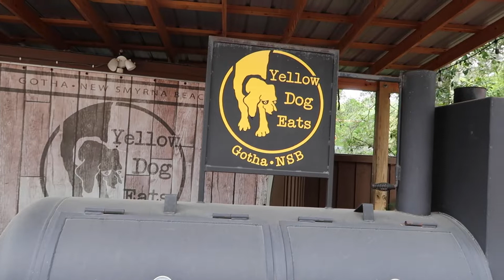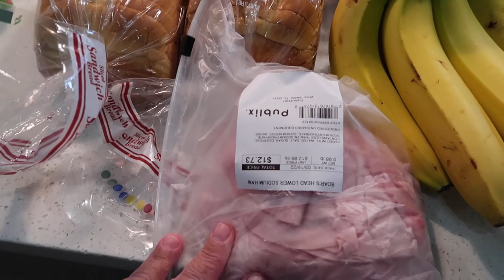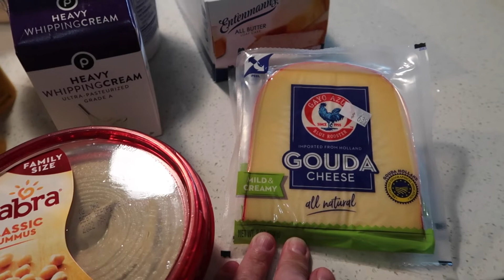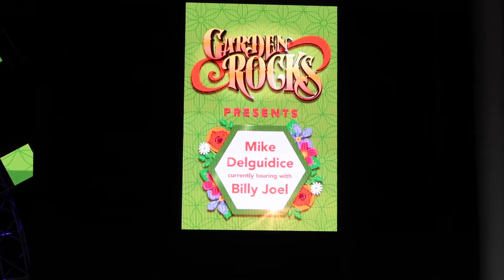Our Life Living Next to Disney World | Monorail Hopping With Friends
We have dinner with old friends on their boat in Cocoa Beach. We monorail hope with our NYC friends Dennis and Caleb, starting with dinner at Steakhouse 71, then to the Poly for dole whips and fireworks. Clermont is next where we drive by the house we almost bought in December. Then end the week seeing Mike Delguidice at EPCOT’s Garden Rocks. Let’s go! Ko-osh!